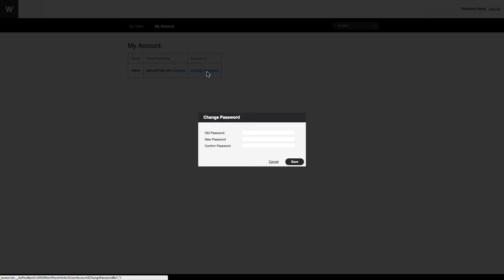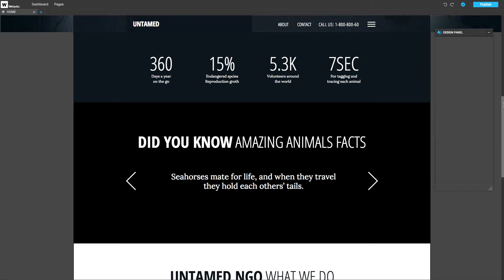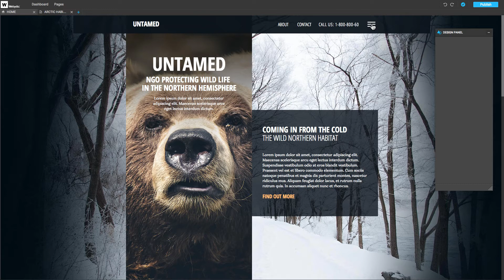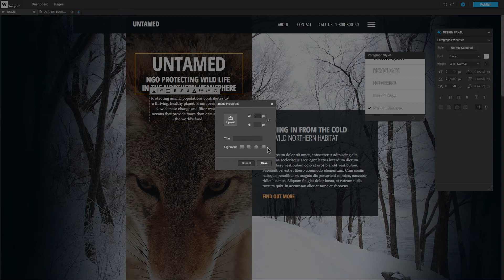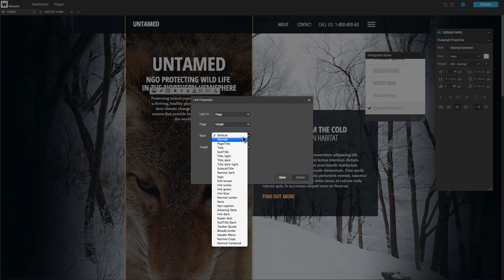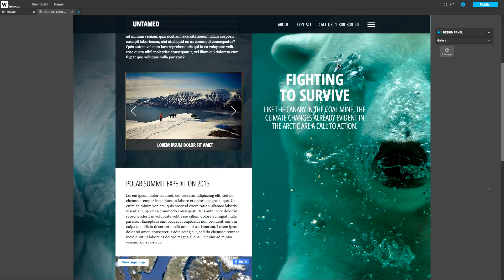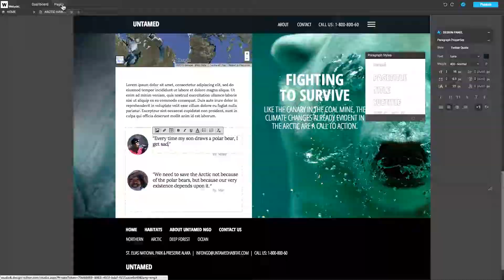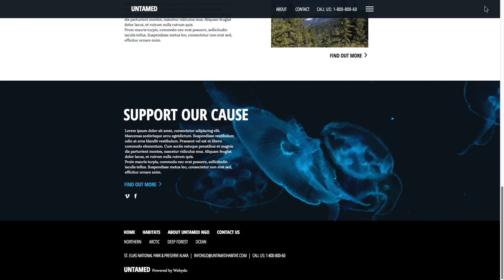Webydo Tutorial: Content Management System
In this tutorial your will learn the ins and outs of Webydo's Content Management System (CMS). From different Dashboard functionalities to a general overview of the interface, you will understand how to make the most of Webydo's modern and easy-to-use CMS.